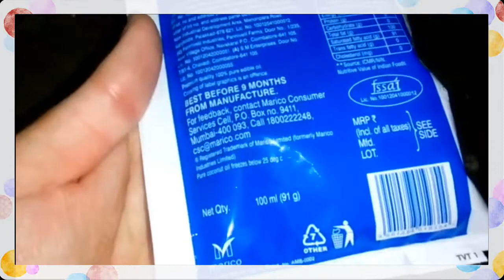घर पर ही बहुत आसानी से हिना/ मेंहदी Oil कैसे बनाये और बालो की सारी समस्याओ से छुटकारा पाये ?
Hlw guy's,
Kaise h aap sabhi?

About this video -  Aaj ki video me mene bahut hi easy way me mehndi oil banana sikhya h aap is video ki help se bahut easy tarike se hi Ghar me hina oil bana sakte h ,is oil KO aapko hafte me 3 baar  use karna  h ya aap isko daily bhi  apply kar sakte h kafi light weighted oil h.

Hope u like my video.

Only Business purpose -

Note -

👉All of the products (sponsored or not) I'll give my Honest Review.
👉The products shown or reviewed in this channal,I have never tried to push products on any one ,I only recommend products based on my personal experience.
👉The information provided on this channel not be considered as professional advice.
👉I'm not a licensed professional or madical experience person,so always make a sure ,u consult a professional advice,in case u need help

👉I have made this channel to bring positivity an togetherness ,so let's learn from each other and make friends or grow together

👉  All the contents in this channel is made by me .
The channel owner - Pooja Prashant Ahirwar

👉  before using any of the content from my videos and photos .kindly first take permission for me.

Plzzz.

Thank u so much guy's🙏🙏
Love u all😘😘